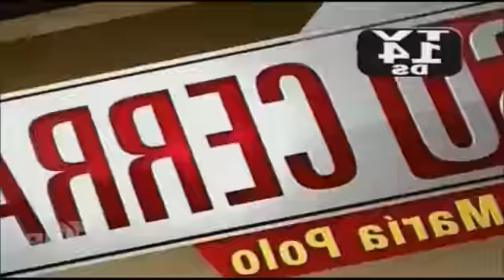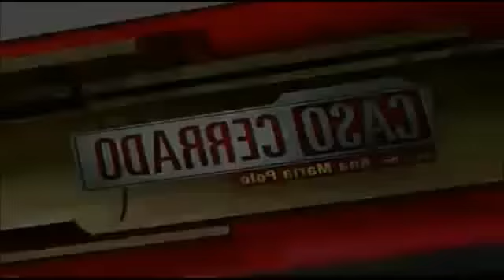Caso Cerrado 20 Febrero 2012 Parte 4 de 5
Tratamiento dental vs. Impotencia & Tu novia lejos de los niños.